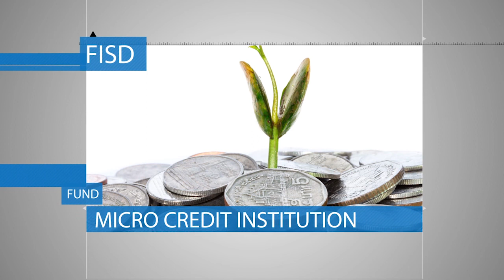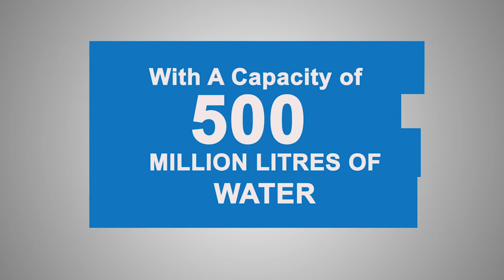FISD Limited Company Malawi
FISD Limited Company is a registered Private Company in Malawi. The company specializes in Design and Implementation of Innovative Irrigation and Water Supply Engineering works and Financing. Solar Energy experts. Solar Pumping, solar mini-grids and rural electrification.